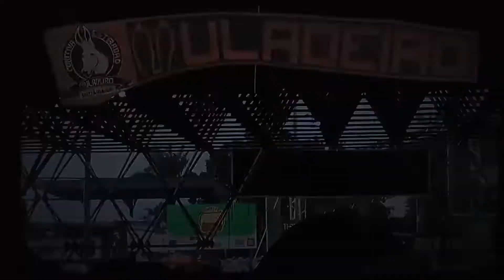14 de maio de 2024